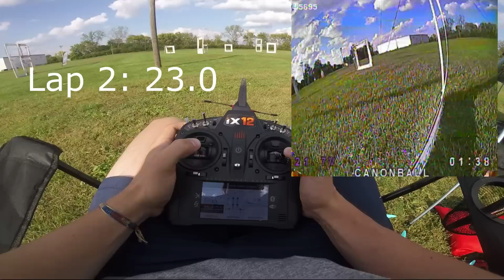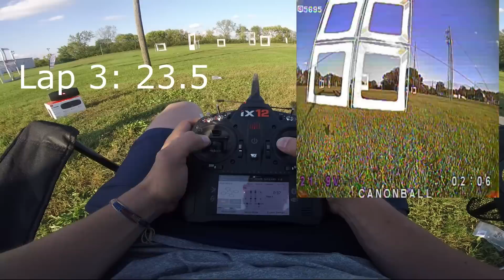Betaflight 3.5 VS FlightOne Sim mode Ft. NURK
Updating the first test of this debate from last year with the latest and greatest from FlightOne and Betaflight!
Sim Mode vs 3.5 featuring DRL pilot NURK
Quad specs:
Frame: CMW Merica
FC: FL1 Revolt V3
ESC: HW 40amp 4in1 esc
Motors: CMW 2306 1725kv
Camera/Vtx: Spektrum micro swift/ TBS unify
Rx: Spektrum telemetry rx
radio: Spektrum IX12